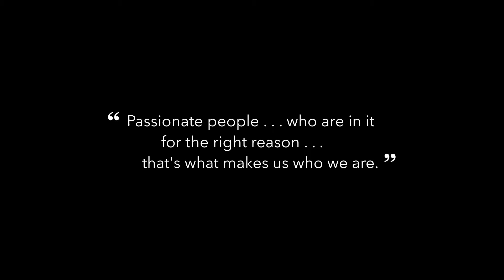E360: Shoreh Elhami, City of Columbus, Ohio and URISAs GIS Corps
GIS Corps is a volunteer organization of GIS professionals who work with their local and global communities to tackle issues like disaster control and disease spread management using the power of GIS and Esri.